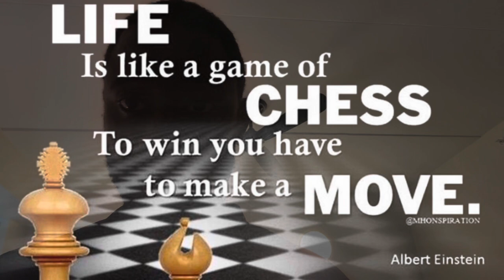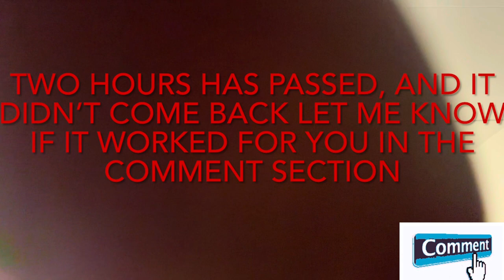🫨Hiccups, gone (Home remedy) I couldn’t believe it neither🤣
You will laugh once it works 🤣

Join Robinhood with my link and we'll both get a free stock 🤝